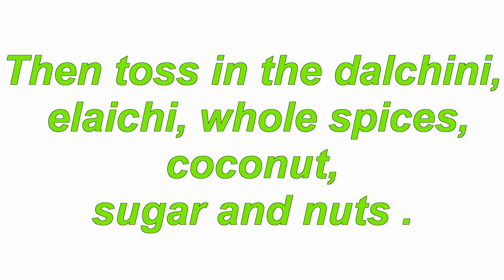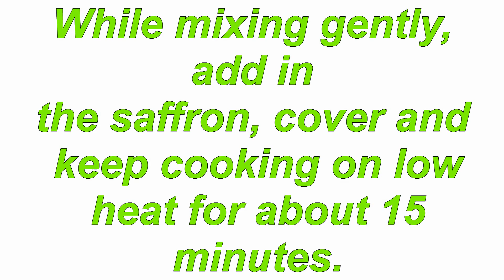narali bhat recipe in marathi video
ckp narali bhat